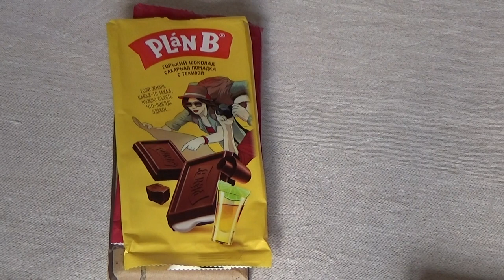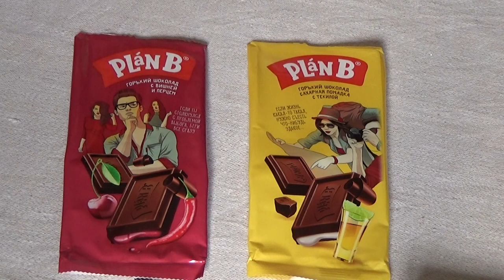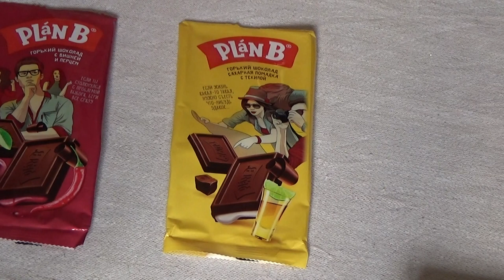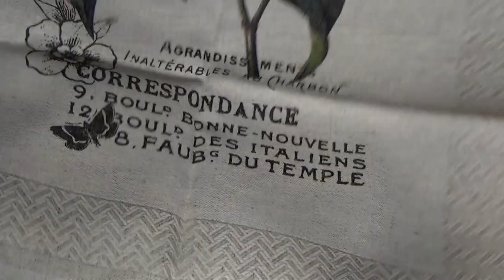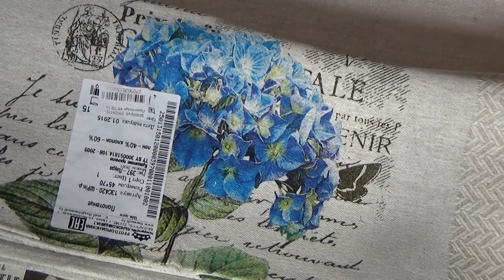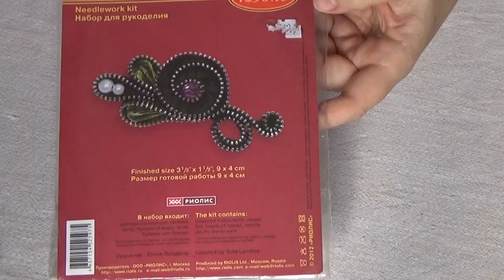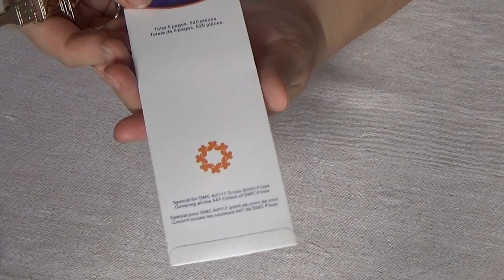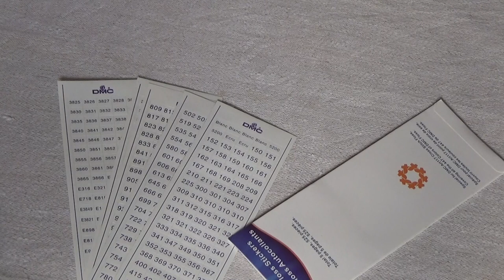Посылка с рукодельными подарочками от Светланочки Левшуновой:)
Делюсь своей радостью от посылки от рукодельной подруги:)